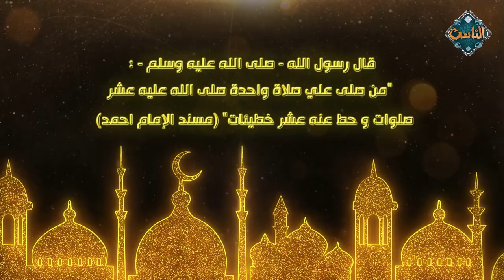بُشري لمن يصلي على رسول الله بمضاعفة الصلوات من رب العالمين | بشريات